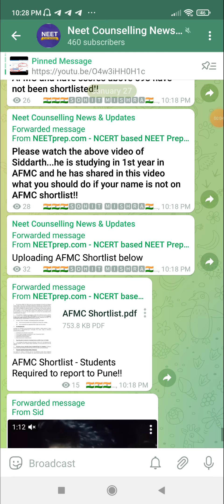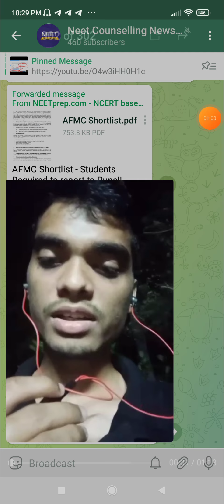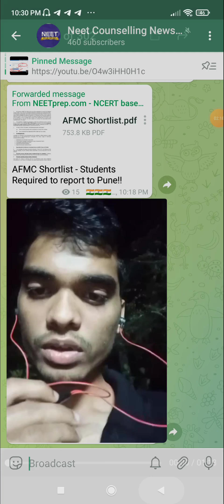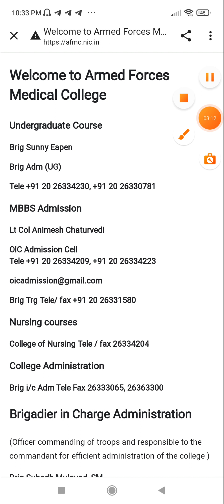Afmc Short List released|| Afmc Shortlist Has Not Have Not selected Deserving Candidate || See why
To clear neet for guy like me was a bit difficult as in my family no one who took biology (PCB) as subject so becoming doctor is just a imaginary idea For our family

As nobody in family ever took biology or prepare for neet so i don't have good guidance for neet in 11th and 12 ,,,
and neither I have join any coaching oriented towards neet
and as expected I fail in neet 2020

But thanks to God that alakh sir come with so affordable course  ,,,, and child like me also get proper Guidance For neet preparation and clear neet 2021 and
Feeling Proud to be a 1st doctor of my whole family

So By this YouTube Channel I want that student like me with no guidance could also get to right path and abel to be a Doctor

Materials I said in this Videos

Short notes for neet ,
Phy

low budget private medicle colleges
neet cut-off
neet counselling
medical
medical news
health
health news
medicaldialogues
latest news
latest medical news
latest health news
neet counselling website
neet aiq
ews neet
upneet
reservation in neet
latest neet news
neet news
aiq mbbs counselling
3rd round counseling
medicos
neet from latest news
indian medical council
medical council of india
medical council
neet ug counselling 2021 security fee refund official dates
neet ug counselling 2021 security fee refund latest update
neet ug counselling 2021 security amount refund notice
neet ug counselling 2021 security fees refund
neet ug counselling 2021 refund
neet ug counselling 2021 latest update

Thanks neetprep for sharing such useful video ❤❤❤❤❤❤🙏🙏🙏

for neetug